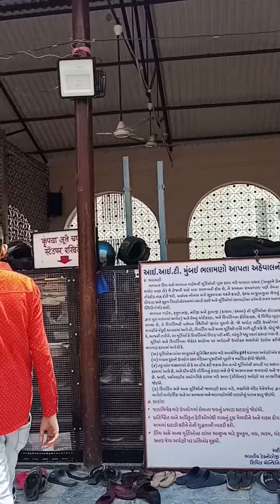Babulnath Mandir Mumbai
Babulnath Mandir Mumbai live Video | Babulnath temple live darshan

babulnath temple live darshan
babulnath temple history
babulnath temple aarti babulnath temple history in hindi
babulnath temple story
babulnath temple how to reach
babulnath temple news today
babulnath temple live
babulnath temple mumbai babulnath temple mumbai
babulnath mandir mumbai live babulnath mandir mumbai aarti
babulnath mandir mumbai history
babulnath mandir mumbai story
status babulnath mandir mumbai vlog

All Types of Whatsapp Status Video 👍👍 New Upload Here...